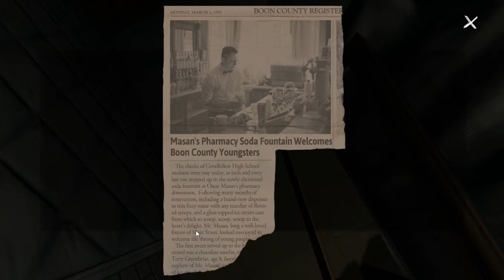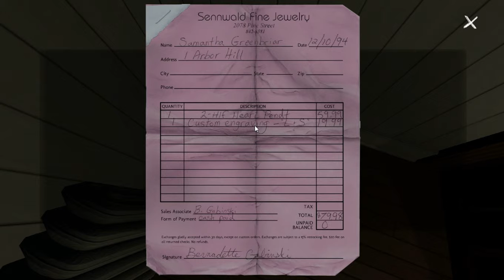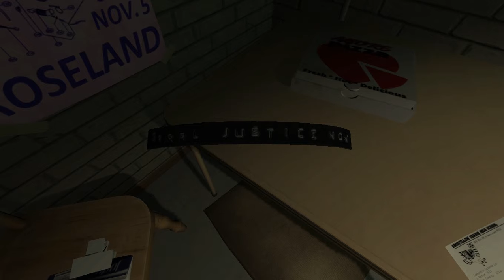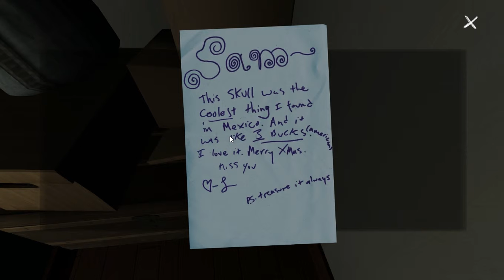Gone Home - Episode 5: Nick Gets Pissy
This show needs more weiners.